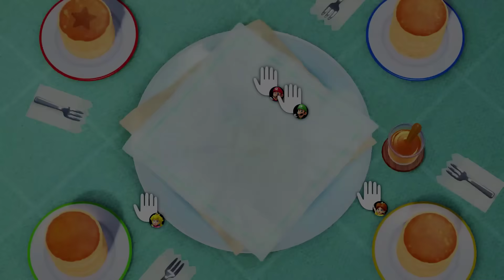Super Mario Party - All Minigames (Master Difficulty)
Gameplay of all minigames in Super Mario Party on Nintendo Switch (Master Difficulty)

00:00 All Free-for-All Minigames
23:41 All 1-vs-3 Minigames
32:08 All 2-vs-2 Minigames
41:59 All Team Minigames
51:19 All Co-op Minigames
01:01:21 All Rhythm Minigames

All Free-for-All Minigames:
00:00 Trike Harder
00:25 Slaparazzi
01:38 Sizzling Stakes
02:18 Snack Attack
03:02 Barreling Along
03:48 Sphere Mongers
04:37 Senseless Census
05:27 Social Climbers
06:02 Can Take Pancake
06:23 Lost in the Shuffle
07:06 Precision Gardening
07:38 Gridiron Gauntlet
08:21 Candy Shakedown
08:55 Fuzzy Flight School
09:41 Soak or Croak
10:06 Looking for Love
10:52 Croozin' for a Broozin'
11:49 Trip Navigator
12:22 Look Sharp
12:55 Absent Minded
14:09 Don't Wake Wiggler!
15:12 Feeding Friendsy
15:56 Stake Your Claim
17:14 Rumble Fishing
18:02 Rattle and Hmmm
20:11 Metal Detectors
20:50 Air to a Fortune
22:05 Follow the Money
22:46 Lightning Round
23:15 Timing Is Money

All 1-vs-3 Minigames:
23:41 Smash and Crab
24:27 Off the Chain
25:07 Dust Buddies
25:43 Sign, Steal, Deliver
27:00 Dart Gallery
27:35 Block and Load
28:06 Drop Shot
28:35 Bopping Spree
29:08 Drop Quiz
31:22 What a Racket

All 2-vs-2 Minigames:
32:08 Pie Hard
32:59 Tall Order
33:54 Making Faces (Mario)
34:58 Making Faces (Bowser)
36:02 Maths of Glory
36:55 Dash and Dine
38:17 Fruit Forecast
39:12 Nut Cases
40:02 Tow the Line
40:42 Perfect Fit
41:15 Juice Box

All Team Minigames:
41:59 Rowboat Uprising
42:33 Train in Pain
43:13 Pull It Together
43:43 Hammer and Sic 'Em
44:08 It's the Pits
45:06 Just for Kicks
46:43 Bumper Brawl
47:19 Lit Potato
48:23 Get Over It
49:57 Half the Battle

All Co-op Minigames:
51:19 Net Worth
52:12 Sort of Fun
53:05 Home on the 'Rang
53:59 Penguin Pushers
54:48 Isthmus Be the Way
55:41 Go with the Flow
57:10 Miner Setbacks
57:49 Fetch Quest
58:41 Suit Yourselves
01:00:42 Fireplace Race

All Rhythm Minigames:
01:01:21 Strike It Rich
01:02:10 Time to Shine
01:03:12 Take a Stab
01:04:03 All-Star Swingers
01:04:51 Rhythm and Bruise
01:05:38 Pep Rally
01:06:31 Wiped Out
01:07:23 Fiddler on the Hoof
01:08:10 Clearing the Table
01:09:00 Baton and On

I am playing as Mario and the CPU characters are Luigi, Peach and Daisy (Master Difficulty)